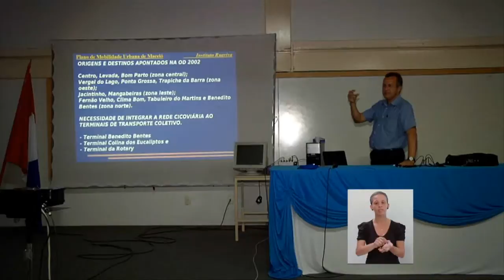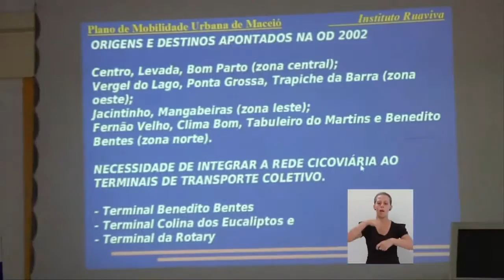Esporte Campeao 030 BL 01